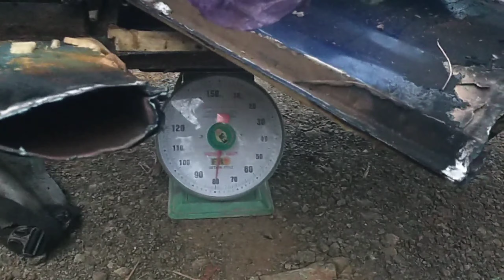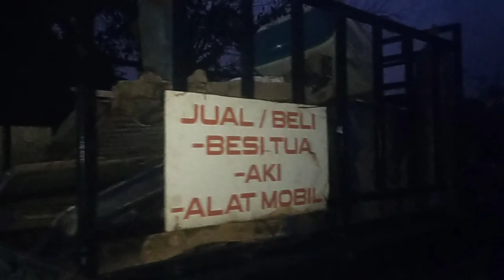menimbang mobil bekas, yang keropos